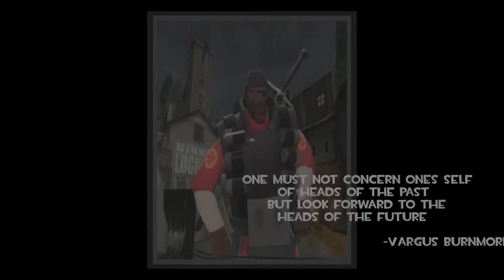Mr. Vain - engie pomson 6000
WARNING : harsh language is used so watch out man

thank you wrench for the roof surf spot at 0:44 it has changed my life